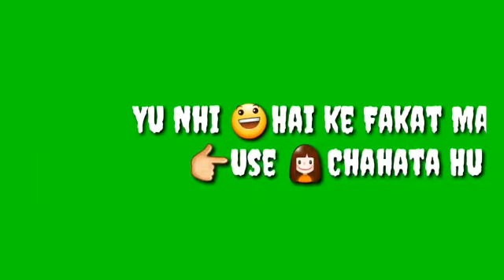Bichhad Kar Uska Dil Lag Bhi Gaya Green Screen Poetry| Tehjeeb Hafi Green Screen Status